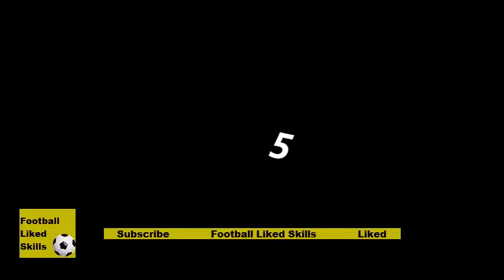10 Impossible Angle Goals In Training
10 Impossible Angle Goals In Training